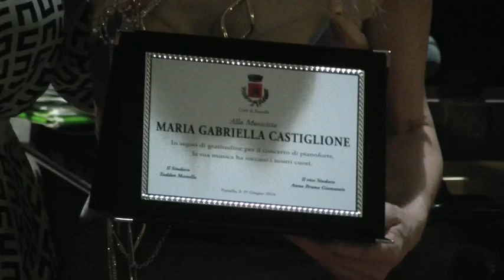2) Il Vicesindaco di Pianella premia Maria Gabriella Castiglione per il recital di pianoforte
Il Vicesindaco di Pianella premia Maria Gabriella Castiglione per il recital di pianoforte nella chiesa di Santa Maria Maggiore sabato 29 giugno 2024